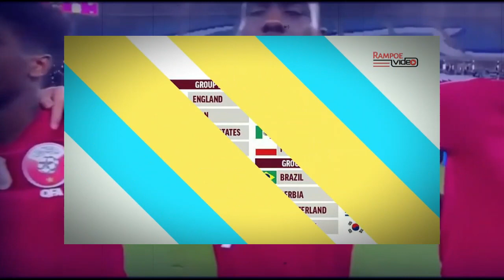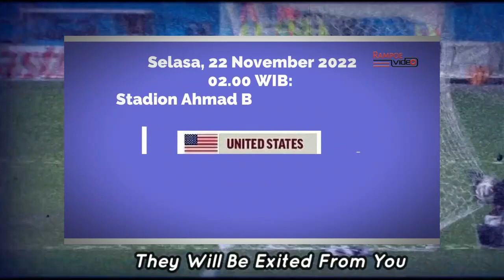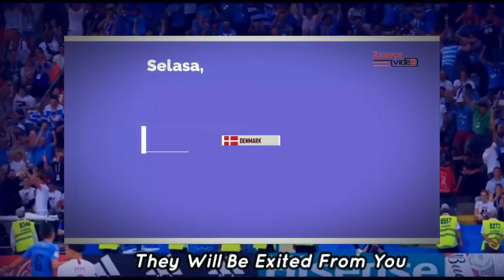Jadwal pertandingan piala dunia Qatar 2022 dan Theme Song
lagu piala dunia 2022 || @junet55